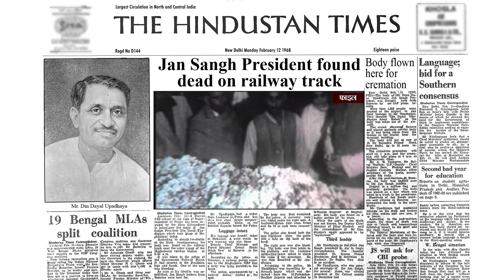Trailer | Ekatm Bharat | Pt. Deendayal Upadhyaya | Jeevan Yatra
NCPL's most prominent production for LSTV on Pandit Deendayal Upadhyaya and his philosophy, Integral Humanism. The 13 episode documentary series, recently aired on the channel has been widely appreciated.
Credits
Inspiration: Dr. Mahesh Chandra Sharma
Concept & Direction: Atul Jain
Pt. Deendayal Character: Dr. Deependra Sharma
Editors: Mayank Singh, Rupanjita Bisht, Apoorv Pandey, Harsh Jain
Script: Atul Jain, Gyanendra Bhartariya, Abhay Mishra
Cinematographers: Mayank Singh, Apoorv Pandey, Gokul Jain, Harsh Jain, Satish Malviya, Rupanjita Bisht
Graphics, Deepa Sood, Anshuman Singh, Amit
Voice Over: Atul Arya
Voice Recording Studio: What Nxt Production
Transcription: Gokul Jain, Manju Gautam,
Knowledge Partner: Deendayal Reserach Institute
Partner: Sanskar Bharti
Broadcaster: Lok Sabha Television